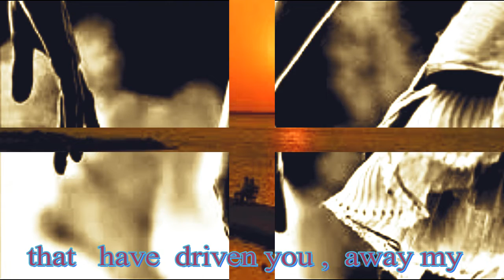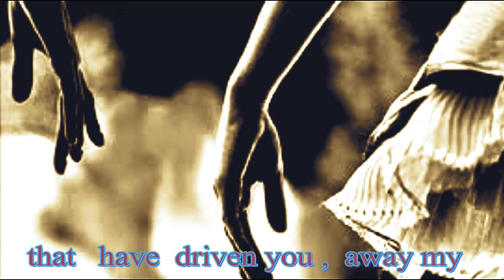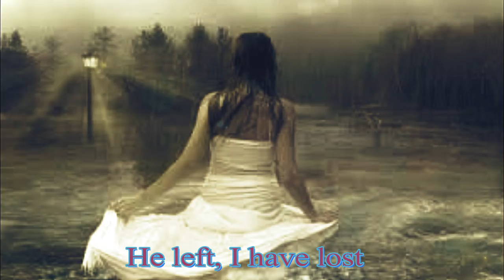΄Έφυγε έφυγε - 1968, Ηλίας Μπατζογιάννης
Έφυγε έφυγε (He left - he left)
Στίχοι:   Πυθαγόρας
Μουσική:   Βασίλης Βασιλειάδης
1. Στέλιος Καζαντζίδης
Μουσική διασκευή: Απόστολος Πλανόπουλος

Ένα σίδερο αναμμένο έχω στην καρδιά
είναι η δική σου αγάπη, που με τυραννά.
Θα `χω σ’ όλη τη ζωή μου
βάρος στη συνείδησή μου
για τα τόσα σφάλματά μου
που σε διώξαν μακριά μου.

Έφυγε, έφυγε,
έφυγε, την έχω χάσει
και γυρνώ, και ρωτώ
και τους δρόμους έχω πιάσει.

Απ’ τον ύπνο μου ξυπνάω κι όλο σε ζητώ
τώρα έχω καταλάβει πόσο σ’ αγαπώ.